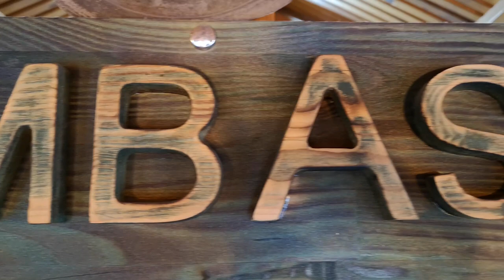Ramiz Dayının Sürmene Bıçağını Bulduk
Trabzon Sürmene'de Mehmet Kumbasar'ın Sürmene Bıçak Sarayı dükkanını ziyaret edip Sürmene Bıçağı üzerine bilgilendirici bir röportaj gerçekleştirdik. Röportaj esnasında Ezel dizisindeki Ramiz dayının Sürmene Bıçağını da görmüş olduk.

Sürmene Bıçak Sarayı'na misafirperverliği için teşekkür ederim.

Ayrıca kemençe için sevgili arkadaşım Burak Altuncu'ya da teşekkür ederim.

Takip edin!